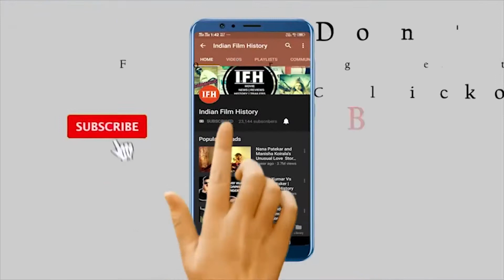Kriti Kharbanda Reveals That She Don't Want To Be An Actress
Address:
1/3,Shere Punjab Colony,
Andheri East.
Mumbai 400 093
India.